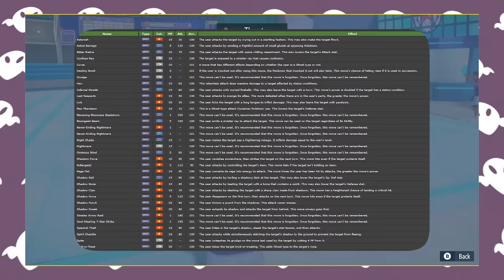Phần 2 | TOP 3 CHIÊU THỨC TỐT NHẤT của 18 Hệ | Shaymin Ahhh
Những chiêu thức tốt nhất của mỗi hệ là những chiêu nào, hãy cùng bàn luận trong phần 1 của video về 9 hệ đầu tiên nhá.